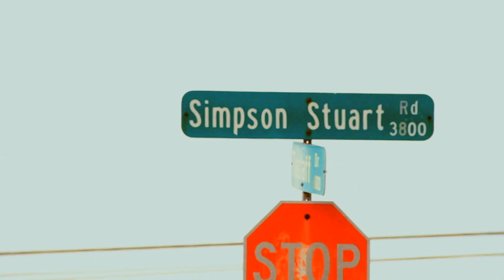PRIMETIME | GOTTA GET IT Official Video | shot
ARTIST:PRIMETIME
TRACK:GOTTA GET IT
LABEL:Dallas Entertainment Group
PROD BY: Pyrex Kid
SHOT BY:Austin Lamotta